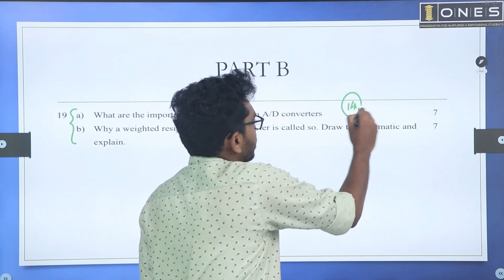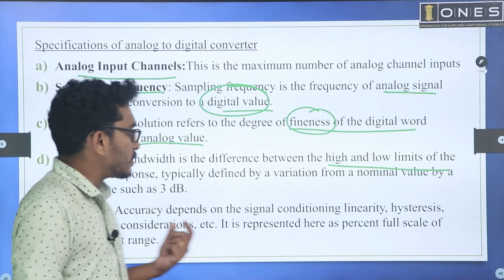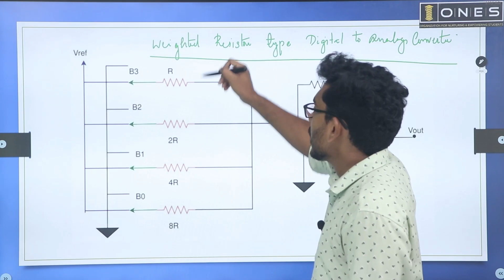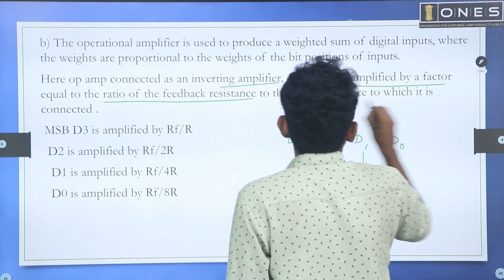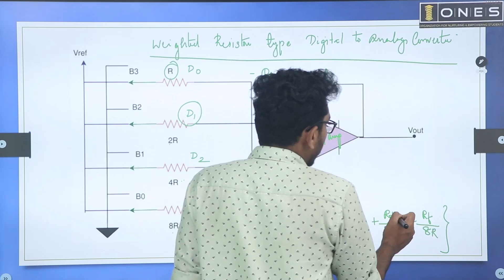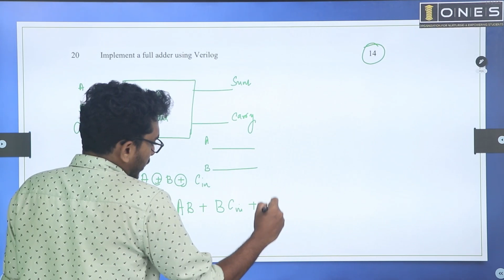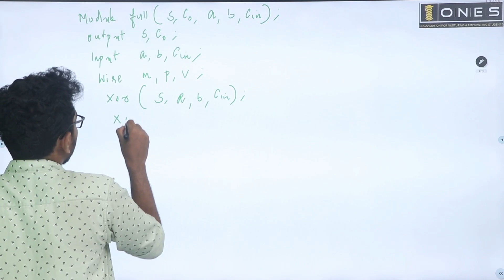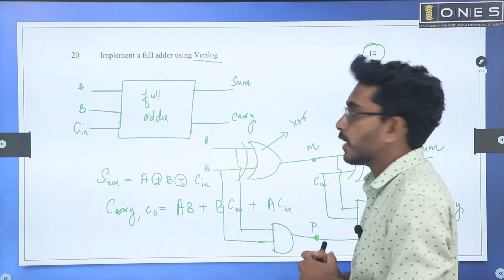S4 KTU 2019 Scheme Question Paper Solution 2022 | Digital Electronics | EET206 | Module 5 | Part B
In this video, ONES provides solution of previous university exam question paper of  DIGITAL ELECTRONICS with subject code EET206 in 2019 KTU scheme. If you want to know or understand How to Prepare DIGITAL ELECTRONICS for SEMESTER FOUR KTU Exam watch this video.

ONES expert Mr ARUN P B , would mention the important points of DIGITAL ELECTRONICS and will discuss expected questions in this session, and help you score better in the subject for KTU EXAM.

BTECH S4 KTU PYQ Solution # Digital Electronics# 2019 SCHEME#ONES